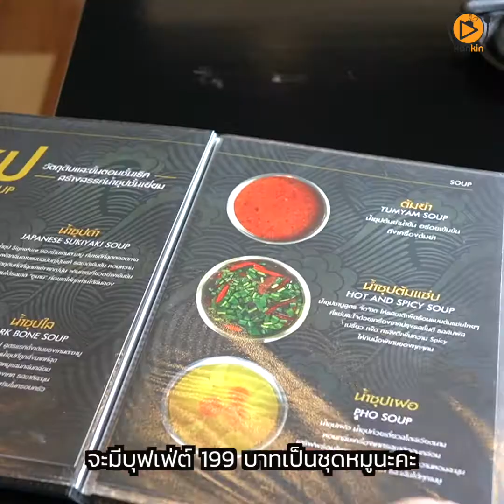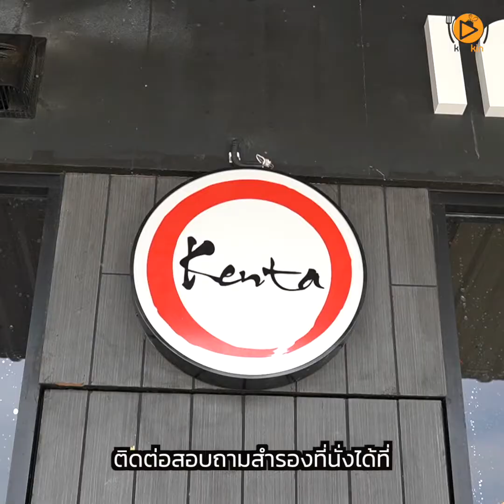เคนตะชาบู สาขาโพธาราม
"สายบุฟเฟ่ต์ชาบูเชิญทางนี้จ้า มีทั้งหมูและเนื้อให้เลือกทานกันเมนูหลายอย่างทานแบบไม่อั้นมีน้ำซุปให้เลือก 5 น้ำแต่อยากแนะนำซิกเนเจอร์คือ น้ำดำ น้ำจิ้มมี 3 แบบให้เลือกใครกำลังมองหาของกินมาเลยครับอิ่มแบบจุกๆกันเลยทีเดียว"

บุฟเฟต์หมู 199 บาท บุฟเฟ่ต์เนื้อ 269 บาท รีฟิลน้ำ 29 บาท

เด็กต่ำกว่า 100 ซม. ทานฟรี สูงไม่เกิน 130 ซม. จ่ายครึ่งราคา

ร้านเปิด 11:00 น. - 21:30 น. หยุดทุกวันพุธ

ร้านตั้งอยู่ ในปั๊มเชลล์ติดกับเดอะสปอร์ตคลับ ตำบลคลองตาคต อำเภอโพธาราม จังหวัดราชบุรี